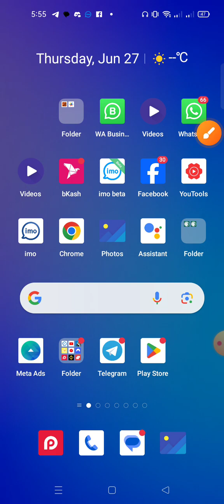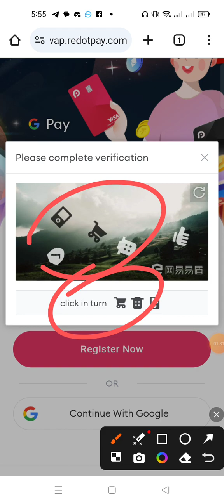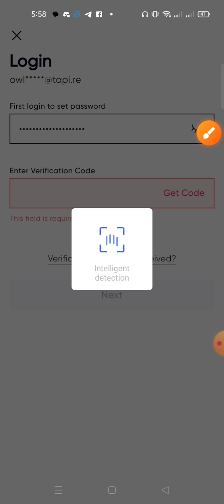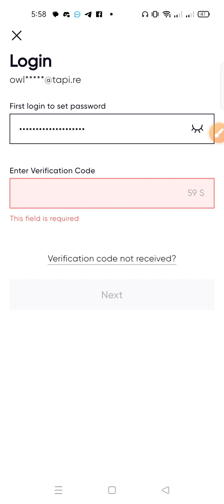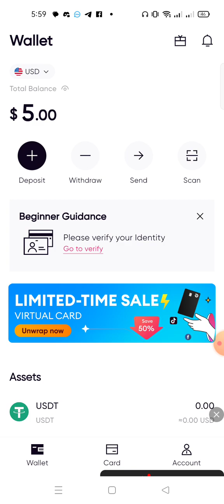How to get Redotpay virtual visa card online apply 5$ bonus Promo code 50% offers 2024!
ফ্রিতে নিন Redotpay virtual visa card 5$ bonus 50% offers best virtual visa card Bangladesh 2024! Redotpay ফ্রি ভিসা কার্ড 8$বোনাস_সহ নিন | New virtual visa card | Mastercard free credit card 2024! Redotpay new account create 5$ bonus virtual visa card free active 2024 | Free master Card 2024 Bd. Redotpay virtual visa card ডিপোজিট করার নিয়ম Promo code Redotpay2024.

🔜নিচের লিঙ্ক ক্লিক করে যেকোনো ব্রাউজারে গিয়ে ইমেইল দিয়ে সাবমিট করলে একাউন্ট সঠিক খোলা,হবে একাউন্ট করে আইডি কার্ড দিয়ে ভেরিফাইড করলে ৫ ডলার বোনাস পাবেন।
🔜এপস সরাসরি ডাউনলোড করে একাউন্ট করা যাবে না আগে যেকোন ব্রাউজারে থেকে আমাদের রেফার লিংক থেকে একাউন্ট করে তারপর এপস ডাউনলোড করে লগীন করবেন তাহলে ডিসকাউন্ট দিভো ২-৭$ ডলারের প্রমোকোড পেতে হোটসহাপ অথবা টেলিগ্রামে 📧মেসেজ করে না পেলে  নিচের নাম্বারে ☎️কল করবেন

redotpay card
binance
crypto
nft
redotpay deposit
bitcoin
cryptocurrency
redotpay account create in bangladesh
virtual card
virtual credit card
mastercard
redotpay verification
free virtual mastercard in bangladesh
visa redotpay
redotpay account verification
free virtual credit card
defi
metaverse
web3
altcoins
create new redotpay
cryptocurrency news
digital assets
ethereum
hot wallet
solana
top altcoins
create redotpay
free tips pro
pyypl mastercard trustwallet
pyypl
binance offer
redotpay شرح
redotpay في الجزائر
free tips 400
free virtual mastercard
virtual mastercard
redot pay
redotpay create
visa
visa card
redotpay withdrawal
redotpay promo cod
visa card কিভাবে করব
wise
paypal
redotpay dollar
new virtual dollar card
redotpay card promo code
redotpay topup
elias on the explore
redotpay شرح بطاقة
open redotpay account
open new redotpay
open redotpay
how to create redotpay
how to open redotpay account
how to open redotpay
get new visa card
get virtual visa card
redotpay verification problem
sorry could not be refer your identity redotpay
redotpay sorry could not
redotpay identity verification rejected
redotpay identity solve
redotpay identity confirm
redotpay identity rejected
redotpay identity rejected solve
redotpay account identity rejected solve
redotpay account identity rejected
redotpay account identity
redotpay visa card
redotpay boosting card
redotpay virtual card account create
redotpay app
redot pay card
redotpay virtual dollar card
dollar deposit from binance
redotpay dollar deposit from binance app
how to get virtual card
redotpay dollar deposit from binance
binance income bangla
10.50$ instant withdraw binance || how to create redotpay account || new bitget loot offer today
cartão visa da redotpay
renda natal
renda extra natal
marketing digital
eurofast box
cartao visa
bai directo
transfer wise
ganhar dinheiro
internet em angola
como viver da internet
importação aliexpress
visa wise
cartão visa
como crescer no youtube
renda extra dicas
renda extra brasil
renda extra pela internet
aplicativo paga
aplicativo que paga em dolar
bitsika
ebay
payoneer
shipito
aliexpress
free virtual visa card for facebook boost
payoner
payeer
cretae new redotpay
milon official earning
facebook ads
redotpay review bangla
virtual card bangladesh
deposit redotpay binance
ভার্চুয়াল ভিসা কার্ড
redotpay new card
redotpay physical card
reddit pay virtual card
crypto card
open new redotpay get virtual visa card
crypto card atm withdrawal
best crypto card
redot pay fees
coupn
bonus
promocode
promotion
virtual mastercard bd
free
card
creditcard
indian
free virtual visa card bangladesh
india
ভিসা কার্ড তৈরি
ভার্চুয়াল কার্ড
zedstoreonline
foryou
foryourpage
challenge
pakistan
nigeria
flashsale
redotpay deposit with binance
redotpay dollar load
redotpay dollar load from binance
redotpay dollar load with binance
deposit redotpay dollar
redotpay dollar deposite from binance
redotpay deposite
redotpay dollar deposite